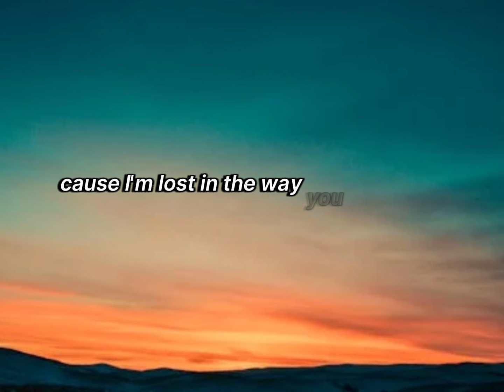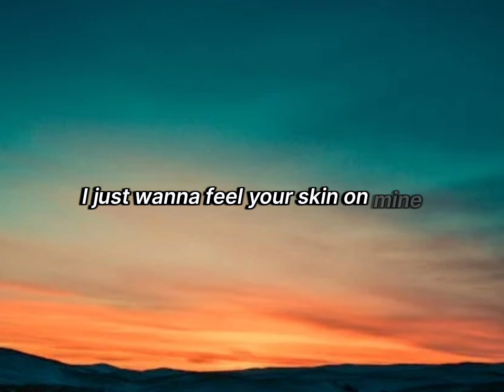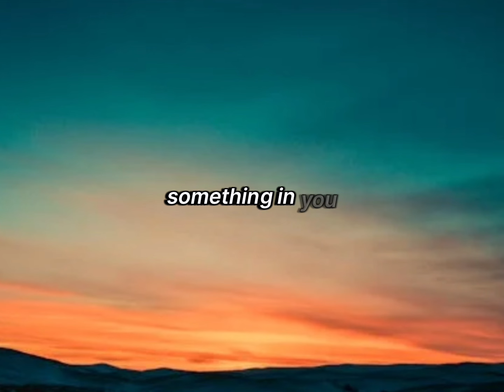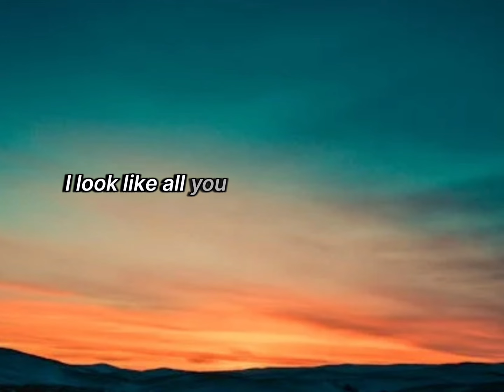One kiss - Calvin Harris, Dua Lipa (Lyrics)